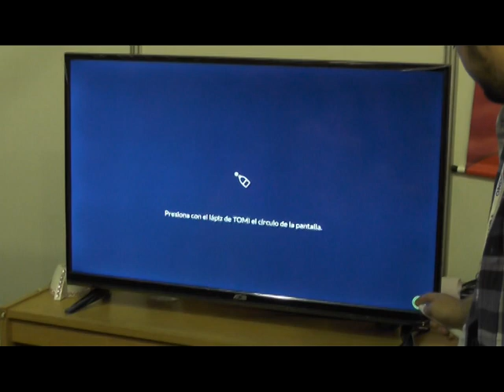Nota Lic Marcelo Garcia PM Tomy 2018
Fedema 2018